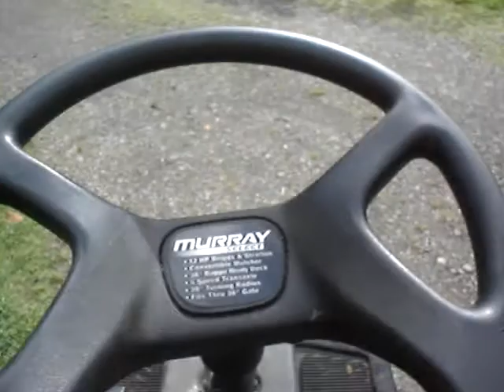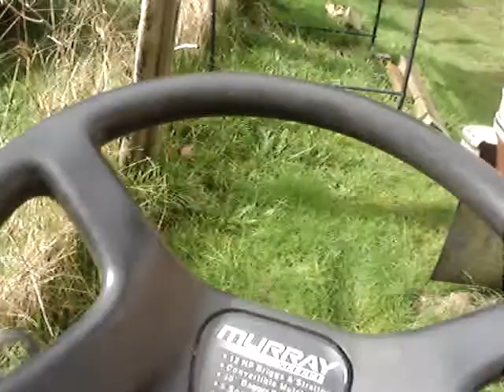Cold start the 1999 MURRAY & mow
Just mowing the front yard with the small lawn tractor with a big engine. Filmed on 10/9/11.